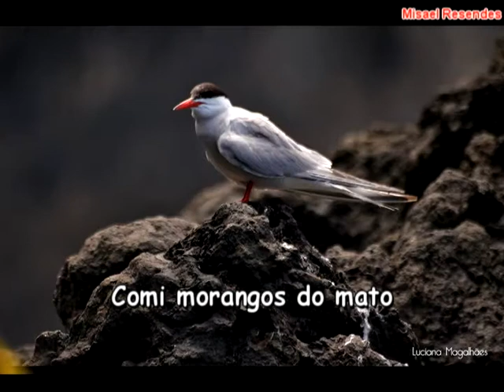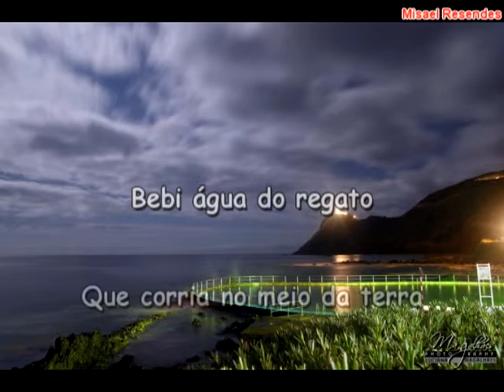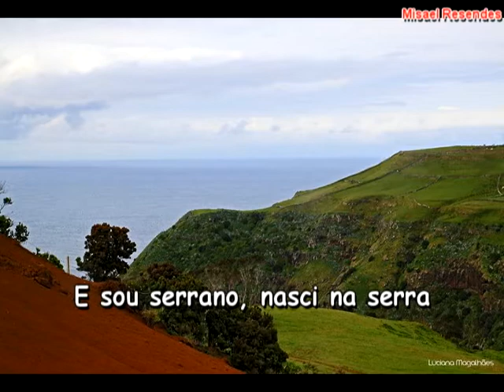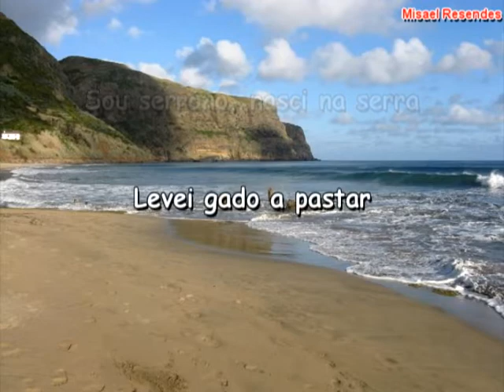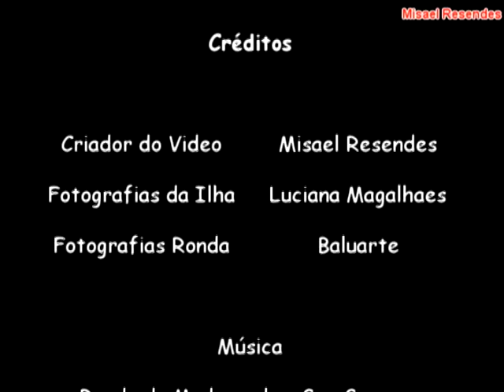Ronda da Madrugada - Sou Serrano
Ronda da Madrugada - Sou Serrano com letra.